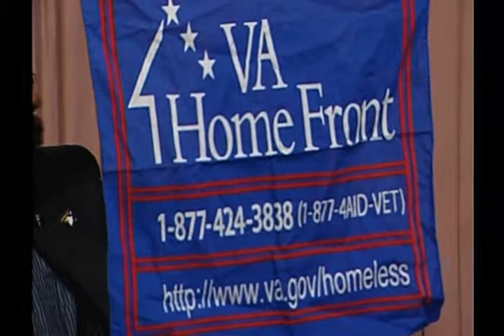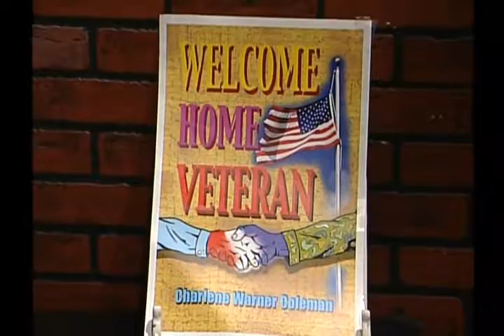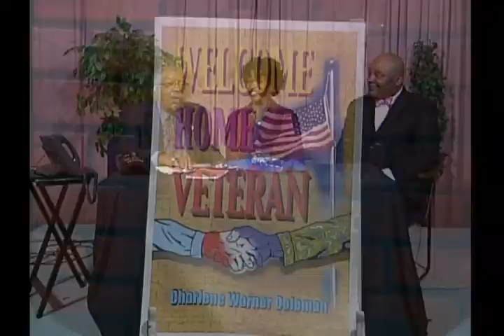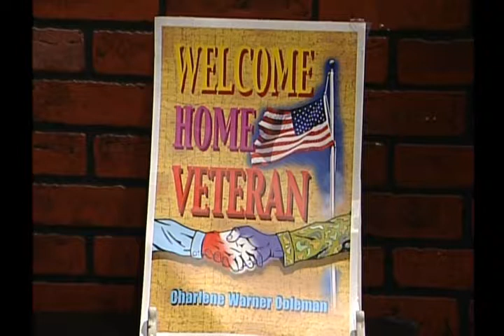Conversations With Ed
Host: Edward Coleman / Oct. 9, 3013
Guest: N'Dora Tarawally "Healthcare For The Homeless Vets" (Stand Down)
Guest: Fernandez (Dez) Scott "Public Affairs - Richmond Va Med. cntr (McGuire Hospital)